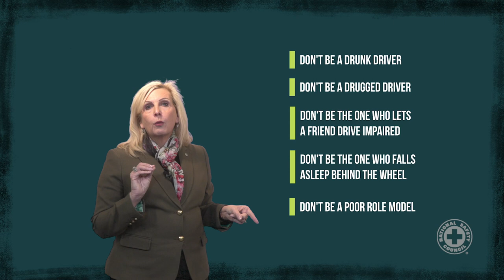Be at Your Best Behind the Wheel | National Safety Council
The message speaks to risks involving impairment and is one I’m sure nearly everyone can identify with on some level. Make time to review the 4 D's of impairment – drunk, drugged, distracted and drowsy driving.

Our Driving Concern provides free training, education and resources on distracted driving, aggressive driving / speeding, passenger restraint, impaired driving and other transportation and driver safety topics.